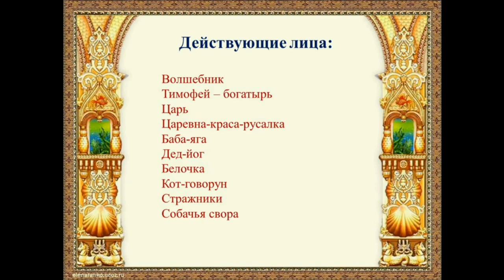Тимофеева Краса(Д. Вилейчик)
СКАЗКА